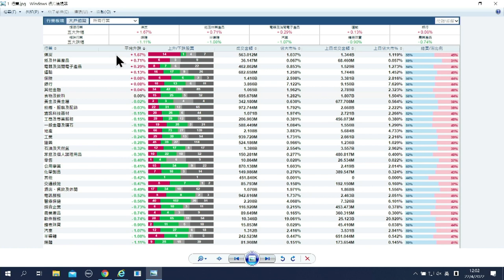【石Sir午市閒談】今日推介樂享集團、李寧、港交所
恒生指數中午收報20567點，跌114點。期指應如何部署？《香港經濟日報》專欄作者石鏡泉（石Sir）推介樂享集團（06988）、李寧（02331）、港交所（00388），詳情待石Sir為你分析。